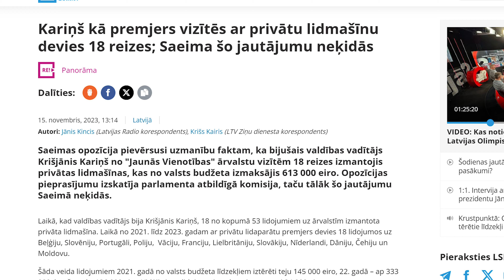KARIŅŠ TĒRĒ LATVIJAS NAUDU - komēdijminūte #21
Kādu laiku atpakaļ atklājās, ka bijušais ministrs K. Kariņš ir izlidinājies 600 000 eur vērtībā! Kur patiesībā tā nauda tika tērēta?